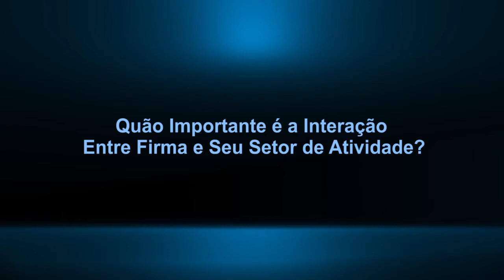O que Determina o Desempenho das Empresas - 2012 - GVpesquisa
Pesquisa em foco: Quão Importante é a Interação Entre Firma e Seu Setor de Atividade? 2011

Pesquisador: Prof. Dr. Eduardo Loebel"